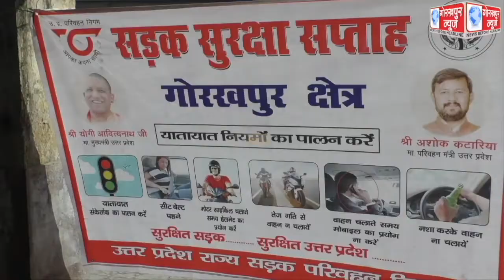तृतीय सड़क सुरक्षा सप्ताह के अन्तर्गत रेलवे रोडवेज बस स्टेशन पर चालक, परिचालक व यात्रियों को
तृतीय सड़क सुरक्षा सप्ताह के अन्तर्गत रेलवे रोडवेज बस स्टेशन पर चालक, परिचालक व यात्रियों को कोविड-19 व सड़क सुरक्षा के प्रति किया गया जागरूक,कर्तव्य व निष्ठा की दिलायी गई शपथ।।।।